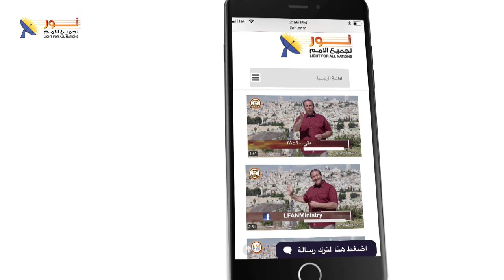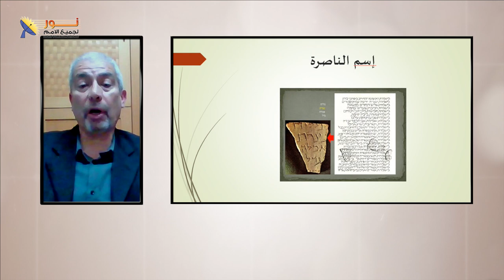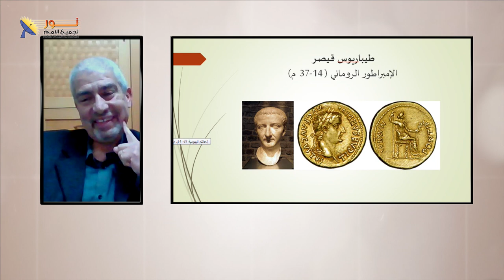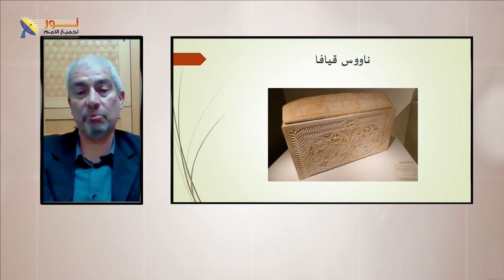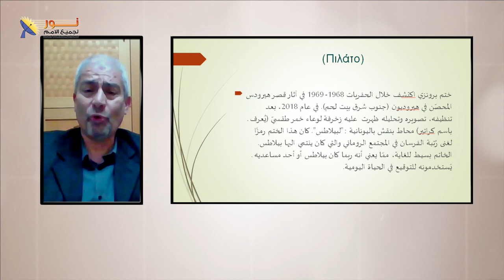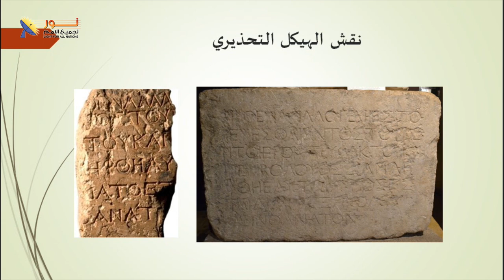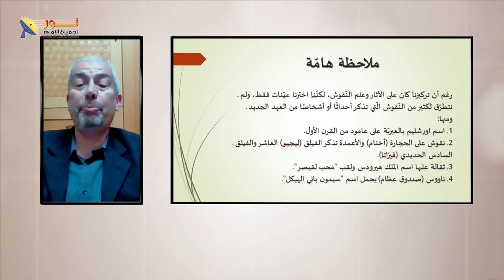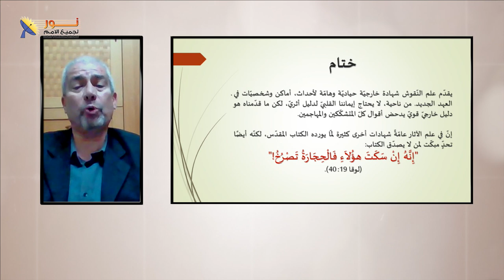ليكن نور - الحلقة رقم ٦٢٢ - العهد الجديد وعلم النقوش - الجزء الثاني